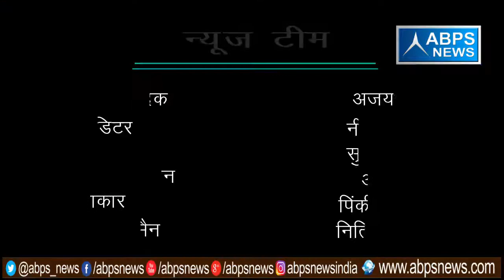गांव - कुमरौआ , ब्लॉक - दानपुर, जिला - बुलन्दशहर